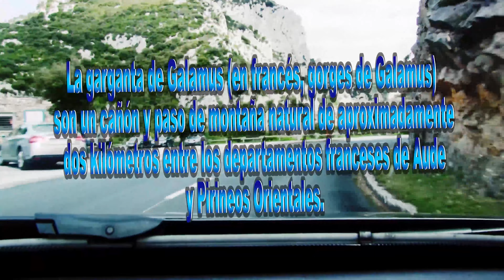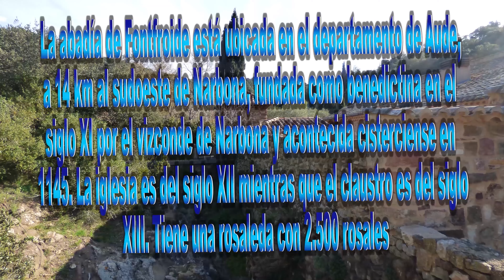País Cátaro 2º - Gorges de Galamus - Abadía de Fontfroide.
Impresionante Garganta de Galamus y visita a la abadía benedictina/cisterciense de Fontfroide.